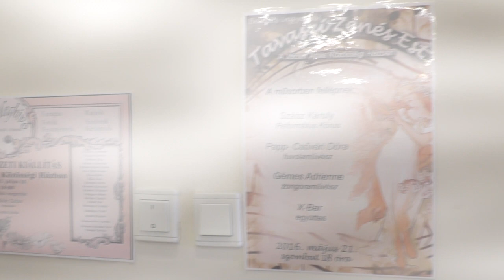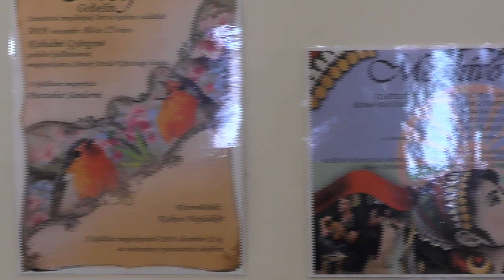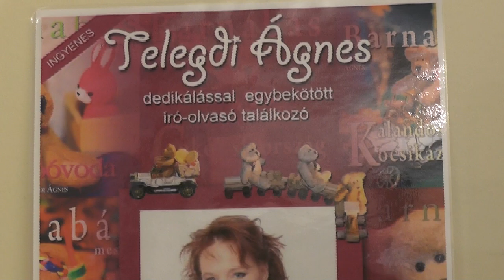Takácsné Kékes-Szabó Diána kiállítása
Takácsné Kékes-Szabó Diána által készített plakátok